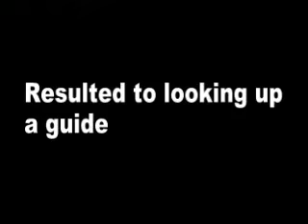Max Payne (PC) First Time Walkthrough Part 14